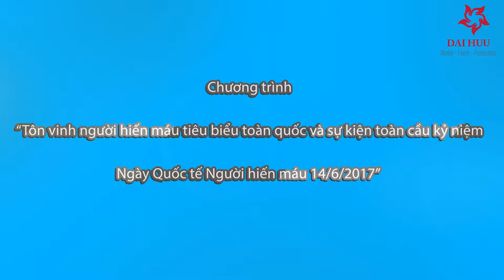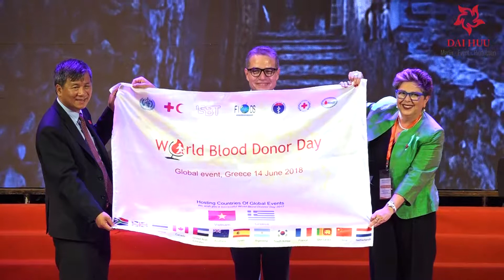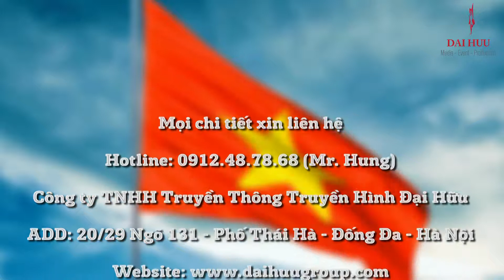Sự Kiện || VIỆN HUYẾT HỌC || NGÀY 4: QUỐC TẾ NGƯỜI HIẾN MÁU 14.6.2017